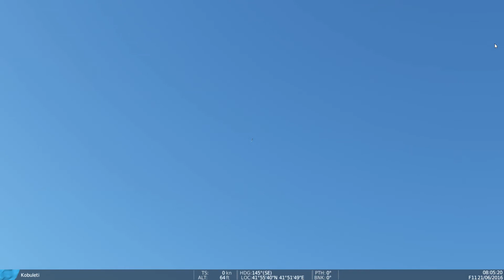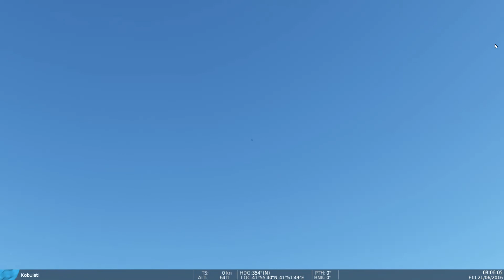DCS Airshow Vol.1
Tried doing an airshow compilation on DCS few modded and a few actual DCS planes. I also stream as well!